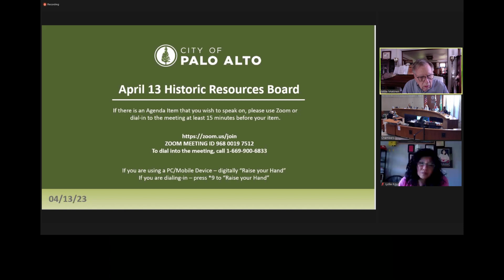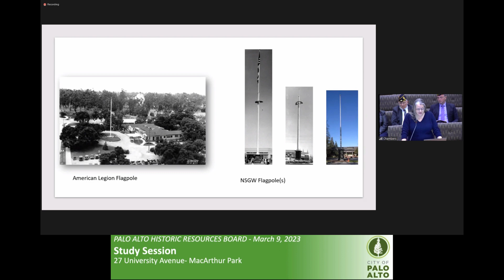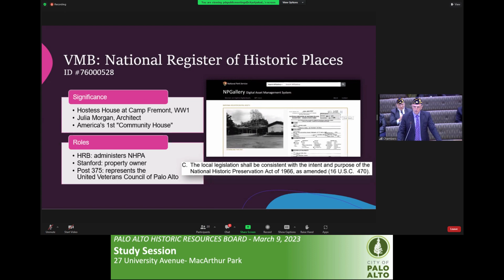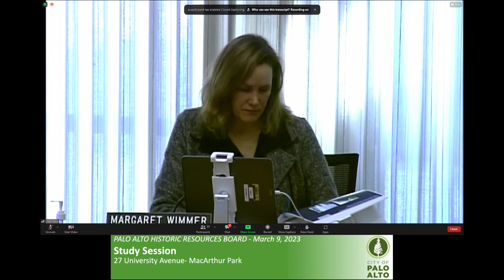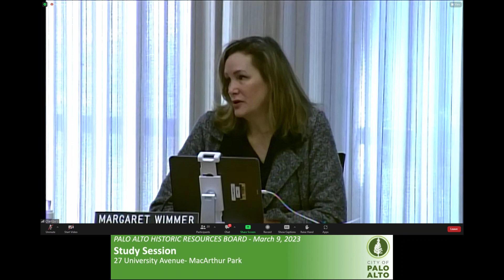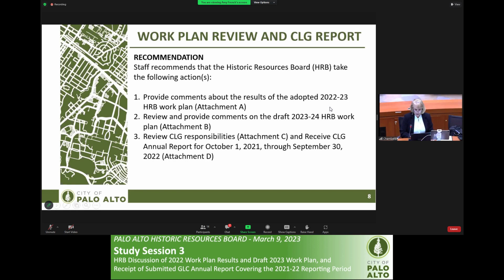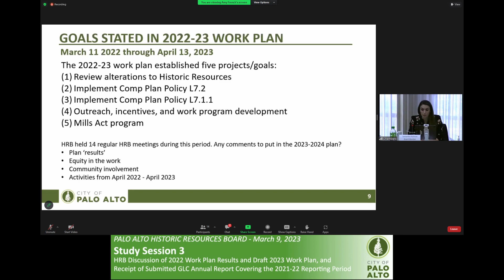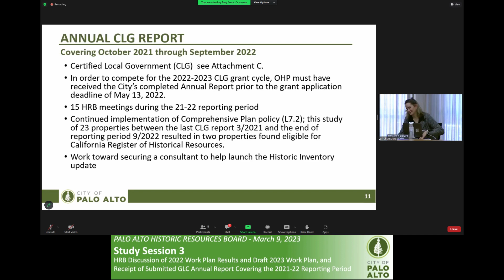PAHRB 2023 04 13 R